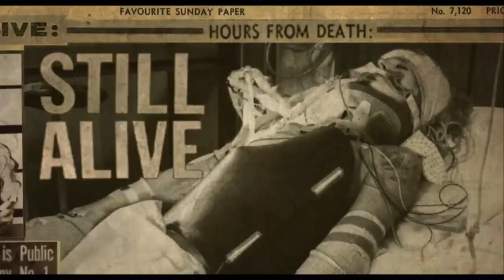3 From Hell Official trailer 7/15